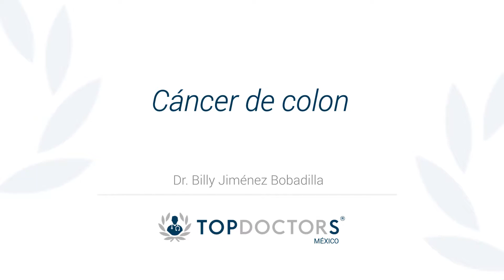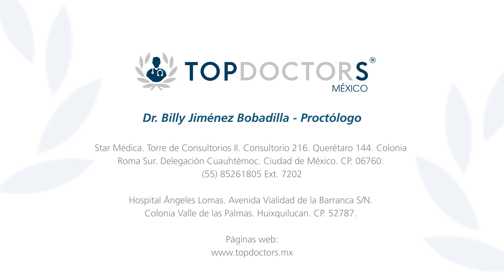Cáncer de colon - Dr. Billy Jiménez Bobadilla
Conoce todo sobre el cáncer de colon, a través del Dr. Billy Jiménez Bobadilla, quien actualmente es el Jefe de la unidad de coloproctología del Hospital General de México y profesor titular del curso de posgrado de la especialidad. Tiene una estrecha relación con el Colegio Mexicano de Coloproctología, habiendo sido miembro de la mesa directiva en recientes años. Para esta institución ha colaborado ampliamente como profesor y conferencista, al igual que para otras entidades relevantes en medicina y cirugía de México.